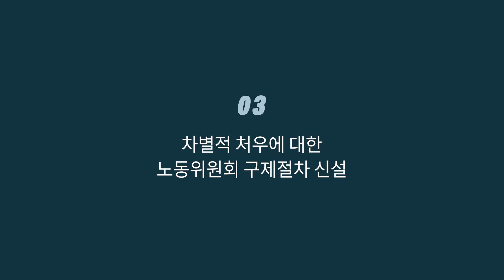2021 노동위원회 개정사항 (이행강제금 상향, 차별적 처우 구제절차, 원직복직 못해도 구제이익 존재)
오늘은 "노동위원회 개정사항" 에 대해서 알아보았습니다.

00:00​​​​​​​​ 오늘의 주제 "노동위원회 개정사항"
00:20​ 원직복직이 불가능해도 구제이익 존재
02:32 이행강제금 상향
03:34 차별적 처우에 대한 노동위원회 구제절차 신설
05:24 시행시기